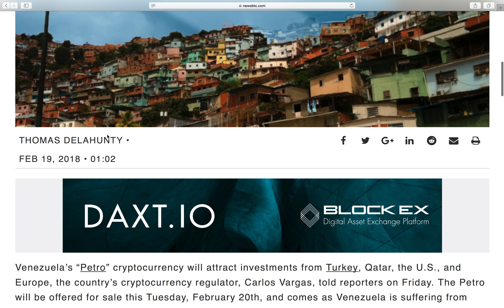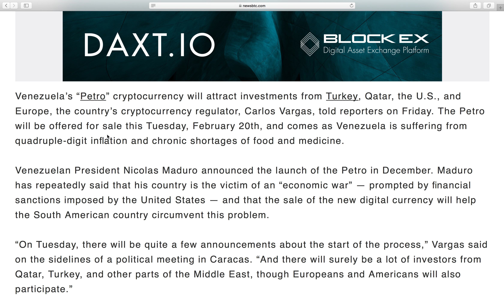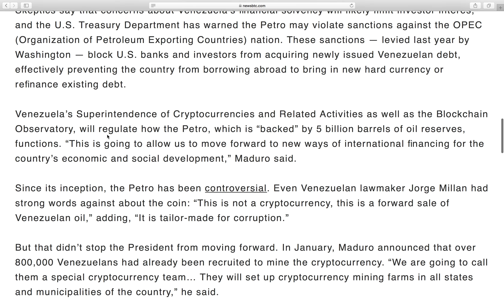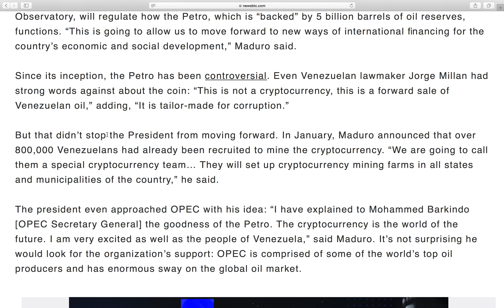Venezuela's New Crypto🧐 Will it Help the Country Recover?🤔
Venezuela is having their "Petro" sale on February 20th 2018. There are many investor lining up. Those investors included the United States, Qatar, Turkey and Europe to name a few. Do you think this will help Venezuela stabilize or is it President Nicolas Maduro new tactic to strip the country from more of its resources?